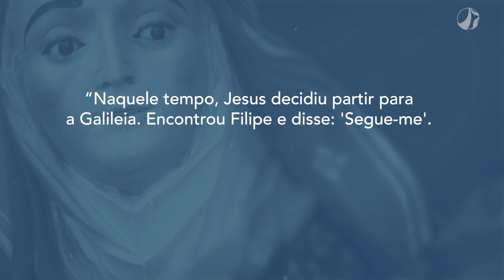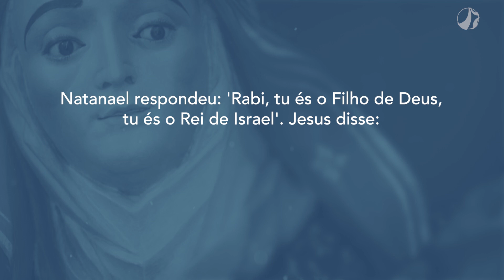Vem do coração | Mãe Maria (05/01/2024)